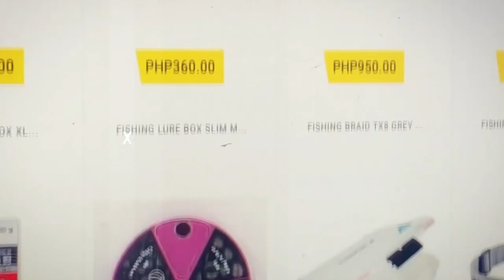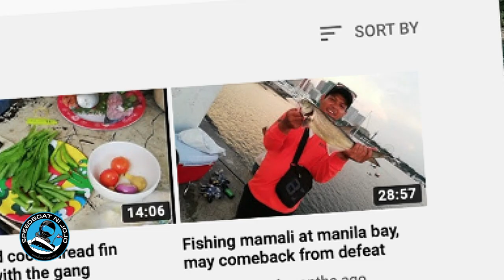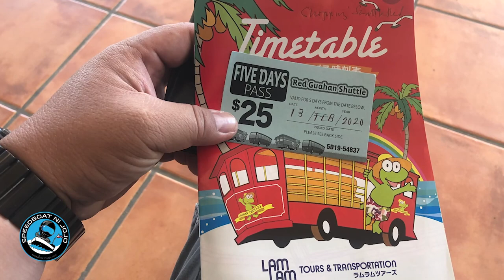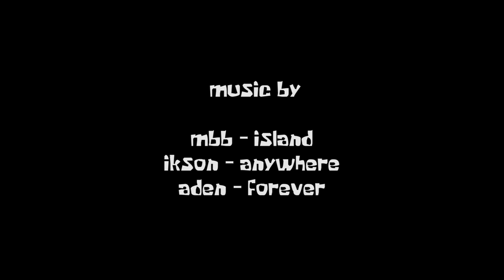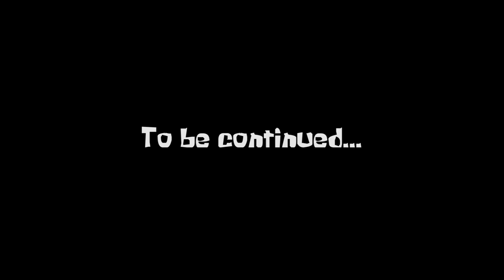Fishing in Anilao! A Blacksail Snake Mackerel Monster Fish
Speedboat ni Jojo goes to GUAM! This video is actually a 2019 year-ender and my very first VLOG for 2020. It features some of my fishing trips in Anilao, Batangas, wherein we caught a lot of "mamaws" in the last remaining weeks of 2019, as well as my fishing trip early this year with my dad and brother Caloy in Nasugbu, Batangas and my Guam trip. Tight lines and fish-on! :)